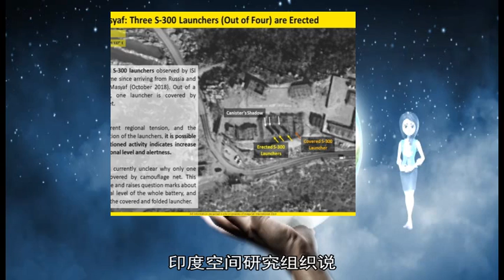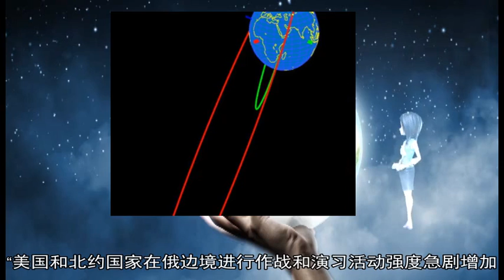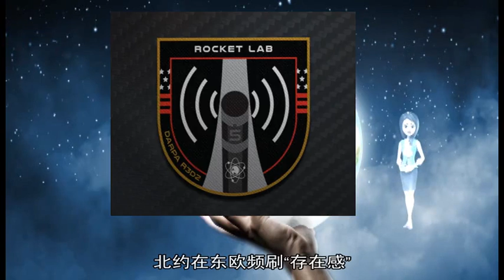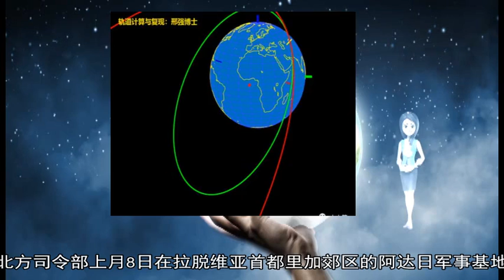军事新闻-印度首次使用火箭第四级部署卫星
《军事新闻》《中国新闻》《世界新闻》新华社新德里1月25日电（记者赵旭）印度空间研究组织25日宣布 在刚刚完成的一次发射任务中 首次使用火箭第四级将卫星送入轨道  印度空间研究组织说 当地时间24日23时37分（北京时间25日2时7分） 一枚极地卫星运载火箭从位于印东南部的斯里赫里戈达岛萨蒂什·达万航天中心升空 约13分钟后首先将一颗卫星送入距离地球274公里的预定轨道  随后火箭第四级启动 在发射约100分钟后 将另一颗卫星送入距地球453公里的轨道  印度空间研究组织主席西旺在发射成功后表示 这是印度首次使用火箭第四级部署卫星 这种技术有助印度在未来开展更多的太空实验  目前许多火箭都只有三级 有四级的火箭较少 因为多一级通常意味着火箭在组装、发射等方面更复杂  【环球网报道 实习记者 任洁】俄罗斯海军总司令科罗廖夫25日称美国正在俄罗斯边境海域部署高精度无核武器战略系统 俄塔社12月26日报道了这则消息  根据科罗廖夫的说法 俄罗斯海军舰队将于2019年重返世界海洋 科罗廖夫称 “美国和北约国家在俄边境进行作战和演习活动强度急剧增加 正准备在俄边境海域部署海军反导弹防御系统、高精度无核武器战略系统及军事基础设施 在这样的背景下 （俄罗斯）海军舰队将于2019年重返世界海洋 ”  科罗廖夫强调 2019年俄罗斯海军舰队在海洋中的数量可 “排除任何海洋方面的威胁” 目前 科罗廖夫表示 俄海军舰队有近100艘战舰和各级别军舰在海上执行任务  3月1日 俄罗斯总统普京向联邦会议发表国情咨文时表示 美国在俄边境附近部署了5艘巡洋舰和30艘驱逐舰 这些军舰均装备有反导系统 该反导系统还包括海基组成部分 据俄方所知 海基部分有5艘巡洋舰和30艘驱逐舰 部署在俄边境地区 AD_SURVEY_Add_AdPos(#7000531#)  医疗队向边防官兵赠送药品和消毒卫生物资 程锴 摄  新华社哈尔滨1月10日电(程锴、马亮、田国庆)辗转行程八昼夜 接诊一线边防武警官兵千余人 赠送药品和卫生消毒物资价值数万元 健康知识视频授课同步覆盖数千官兵 连日来 联勤保障部队第962医院巡诊医疗队从哈尔滨奔赴千里之外位于北纬50°的黑龙江省北部边防一线展开巡诊  医疗队专家进班入排为战士检查身体 田国庆 摄  巡诊中 医疗队为数百名官兵进行了疼痛、呼吸、消化、普外、心理、皮肤等方面的诊疗 同时向官兵传授相关疾病的知识和预防措施 在某边防旅 医院专家为现场150余名官兵作健康辅导 并通过视频会议系统向其他官兵同步讲授  入伍24年的某部汽车修理连一级军士长石铁宾 患有胃病和肝囊肿 医疗队几名专家分别对他进行了诊断 并提出进一步治疗方案 在某执勤点 医疗队员顶风冒雪 为执勤战士送医送药  这个医院院长于金昌表示 下一步“我们将常态化组织对边防一线的巡诊活动 为官兵健康保驾护航 ” 俄罗斯卫星通讯社12月27日报道 据土耳其外交部的消息人士27日向卫星通讯社透露 土耳其外长查武什奥卢向俄罗斯驻安卡拉大使叶尔霍夫表示 安卡拉不会向美国提供研究俄S-400防空导弹系统的机会  查武什奥卢本人26日曾发推文称自己会见了叶尔霍夫 但没有透露会谈细节 俄罗斯驻土耳其大使关也没有披露会谈细节  这名消息人士称：“外长向俄大使保证 没有谈过土耳其向美国提供研究S-400的机会的事情 ”  2017年12月 土耳其和俄罗斯签署了有关防空导弹系统S-400的贷款协议 安卡拉将支付交易部分数额 其余部分由俄罗斯提供的国防贷款抵扣 俄罗斯国家技术集团公司总经理切梅佐夫表示 俄方将向土耳其供应4个营的S-400防空导弹系统 合同总金额25亿美元 俄副总理鲍里索夫称 根据合同 主要供货完成后土方还拥有期权 土耳其国防部长阿卡尔此前表示 供货将于2019年10月开始  美国国会早前表示 由于土耳其准备购买俄罗斯的S-400防空导弹系统 拟暂停向土耳其供应F-35战斗机 美国参议员对国防预算进行了修正 根据该修正案 国防部长应制定一份评估向土耳其供应战机的潜在“重大变化”报告 土耳其外交部长恰武什奥卢则表示 安卡拉认为F-35的交付不存在任何问题 原标题：70岁的北约“尚能饭否”  4月4日 北大西洋公约组织(北约)迎来了成立70周年纪念日 4月3日至4日 北约组织各国外长在美国首都华盛顿召开会议 讨论北约当前面临的诸多新课题 北约秘书长斯托尔滕贝格于当地时间2日与美国总统特朗普举行会晤  当前 围绕军费分担、反恐协作、美欧贸易谈判及美国多次退约等问题 北约内部矛盾重重 呈现离心倾向 国际舆论普遍关注：70岁的北约将呈现给世界一个怎样的形象？  频繁刷“存在感”  “庆祝活动降级 ”美国《时代》杂志网站分析认为 与成立50周年、60周年时的首脑会议相比 今年降格为外长会议反映了“美国政府对该联盟的持续怀疑” “这是北约地位下降的标志”  与庆祝活动的低调风格不同 一段时间来 北约在东欧频刷“存在感”  当地时间4月1日 北约军舰分别抵达乌克兰南部港口城市敖德萨和格鲁吉亚黑海港口波季 乌克兰国防部发布通报说 北约军舰将在访问结束后 同乌、格两国海军在黑海举行联合军事演习 格边防局发表声明称 北约军舰的这次来访充分表明北约对格鲁吉亚的安全承诺  俄罗斯卫星通讯社4月3日报道 美国常驻北约代表哈奇森表示 北约有意通过一系列“黑海措施” 包括更密集的空中侦察和加大北约舰艇在此海域的航行 并“保证乌克兰舰艇能够安全通过刻赤海峡”  4月1日 斯托尔滕贝格宣布 北约成员国将拨款2 6亿美元为美国军队在波兰境内建设军事基础设施  另据拉脱维亚媒体报道 北约多国部队北方司令部上月8日在拉脱维亚首都里加郊区的阿达日军事基地举行揭牌仪式 拉脱维亚国防部长帕布里克斯表示 这是北约首次在波罗的海地区设立司令部 将有助于强化波罗的海三国乃至北约所有成员国的集体安全  “当北约核心的互助理论引发成员质疑和担忧时 其加强在东欧和黑海地区安全的举措广受欢迎 ”美国《时代》杂志网站分析说  中国社会科学院美国研究所研究员袁征在接受本报记者采访时说 今年 受乌克兰局势及美俄关系趋紧的影响 北约在黑海及波罗的海相关国家和地区的军事活动有所提升 事实上 “自冷战结束以来 北约东扩的步伐没有停止”